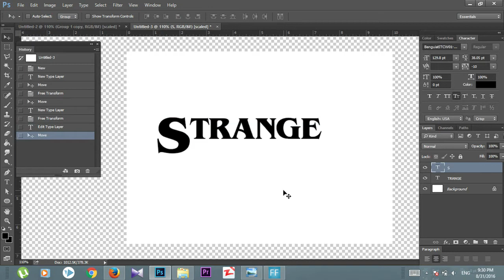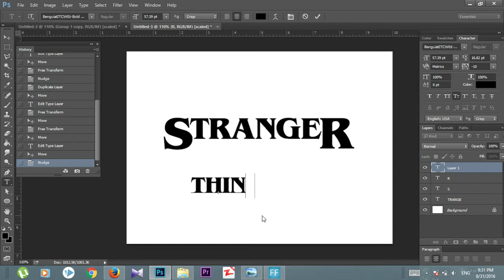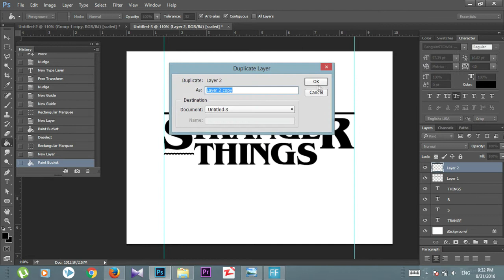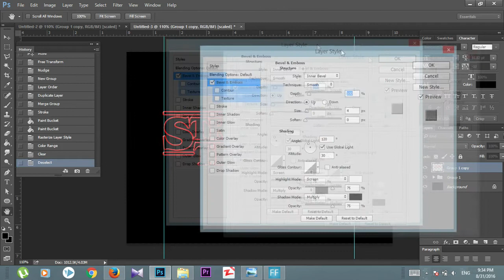How To Make Stranger Things Title in Photoshop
In this tutorial video i show how to make Netflix Series Stranger Things' title text effect in photoshop